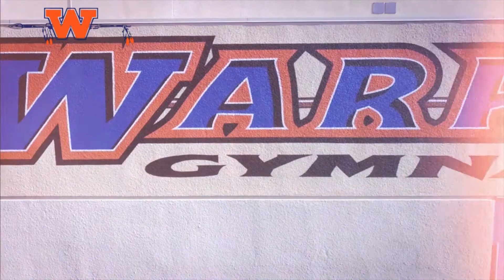2018 Freshman Tribute - Westlake Basketball Banquet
2018 Freshman Tribute - Westlake Basketball Banquet